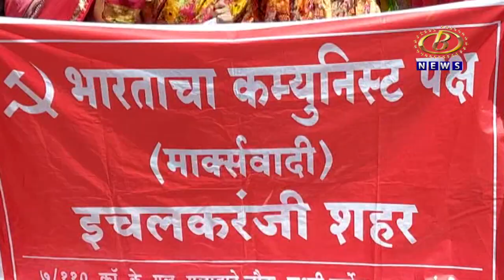इचलकरंजीतील घरेलु कामगारांचा प्रलंबित मागण्यांसाठी सहाय्यक कामगार आयुक्त कार्यालयावर मोर्चा